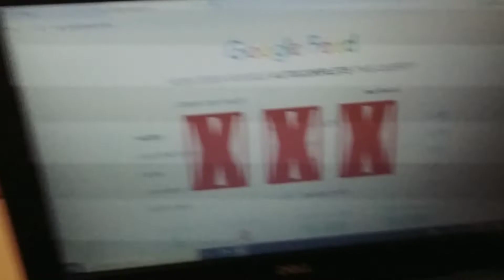Playin google feud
hey guys im nuha chowdhury im sometimes ww from fortnite i make vids in my life and like and sub :)